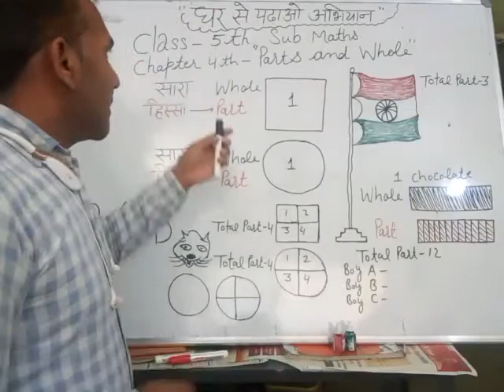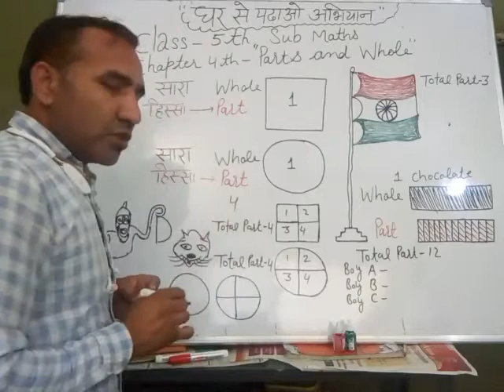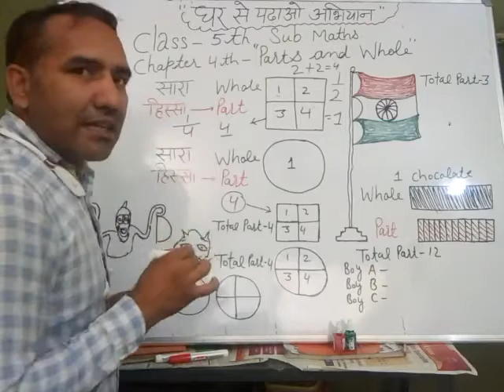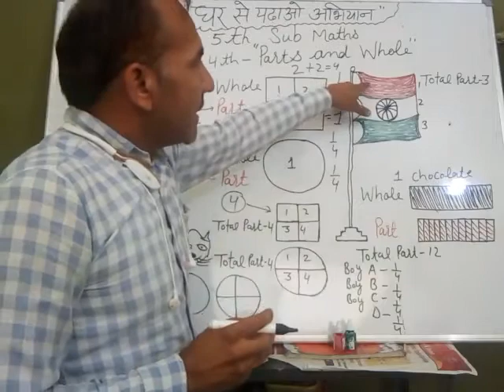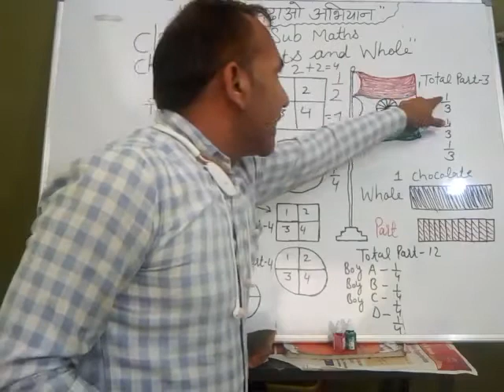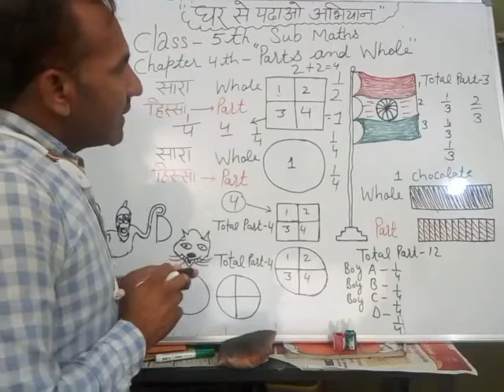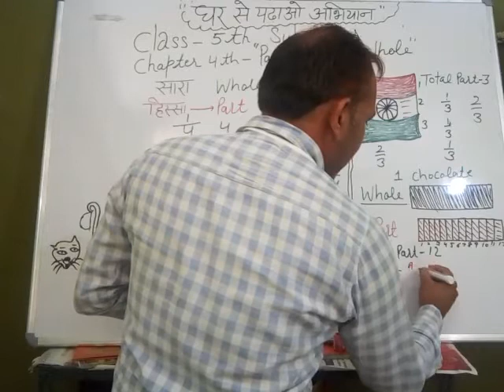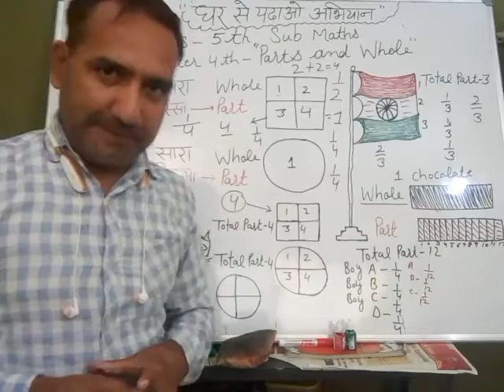June 1, 2020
Video from Pawan Choudhary